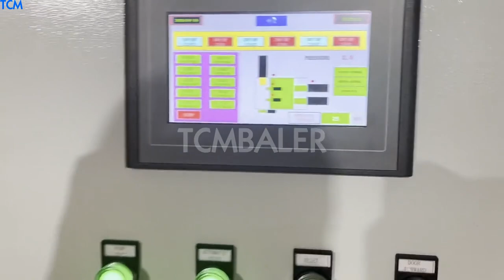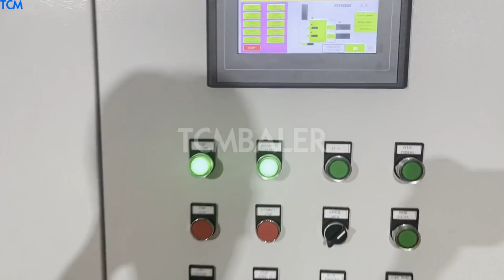aluminum can recycling equipment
Aluminum Can Recycling Machines Switzerland, CP Manufacturing Tunisia, CP Manufacturing introduced the world to automated aluminum can recycling in 1976. Today, with more than 10,000 pieces of our ultra, efficient, low, maintenance separating and processing equipment in operation, we continue to lead the industry in anticipating and meeting its needs. CP recycling equipment is built to last. Whatever your processing volume, whatever your need, CP [, ] aluminum can recycling machine Thailand, aluminum can Madagascar, Alibaba.com offers 8,548 aluminum can recycling machine products. About 13% of these are Crusher, 13% are Plastic Crushing Machines, and 32% are Scrap Metal Balers. A wide variety of aluminum can recycling machine options are available to you, aluminum can recycling Equipment Qatar, Environmental Bangladesh, Aluminum melting furnace dross recycling machine is a machine adopts foreign advanced technology, no need for any fuel, fast recovery, which can made full use of the aluminum ash and scraps with high aluminum contents and replace the old way for recycling by labor. Used Aluminum Can Recycling Equipment Cyprus, Used Portugal, B E Equipment Inc. currently has a variety of Used Aluminum Can Recycling Equipment for Sale and Instock, DeHart Recycling Equipment Singapore, Recycling Equipment Western Sahara, Can Flattener, Blowers. Our can flatteners offer durable construction and easy maintenance combined with trusted DeHart Recycling Equipment support to ensure products are built to last. Whether youre a high or low, volume processor, we have the ultra, efficient flattener, blower for your operation. Aluminum Recycling Machines Vanuatu, CP Manufacturing Morocco, Recycling Sorting Equipment Recycling Sorting Equipment, Use our material recovery facilities for glass, aluminum, paper, steel, e, waste, and more. Optical Sorting Equipment Optical Sorting Equipment, Our separation equipment systems have the fastest optical sorters. Aluminum Can Recycling Machines Aluminum Can Recycling Machines, Glass, TC Denmark, 710 Aluminum Can Plastic Baler Recycling Germany, 2020, 3, 18Easily and neatly stack the bales to eliminate unsightly waste. The TC, 710 Recycling Baler unit is mobile and conveniently fits into a truck bed or trailer, which can be used curbside, in, plant. The in, plant unit can be mounted on casters. The TC, 710 Baler provides flexibility for processing of waste materials on, site or en route. Recycling Equipment For Sale Belgium, Equipment Trader Netherlands, Recycling Equipment For Sale, 368 Recycling Equipment, Find Recycling Equipment on Equipment Trader. Find Equipment For Sale. Browse Equipment. View our entire inventory of New or Used Equipment. EquipmentTrader.com always has the largest selection of New or Used Equipment, What Happens with Bottles and Cans After They Are Uzbekistan, Mozambique, In fact, an estimated 35% of the aluminum used in building new parts is from recycled aluminum cans. Melting down old aluminum cans and making new cans is said to be 95% more energy efficient than producing new cans from aluminum ore. Recycling is also a lot more eco, friendly because producing new plastic can have harmful byproducts. Dens Croatia, A Liberia, 2017, 8, 9Dens, A, Can offers four models of densifiers that will suit your business and volume. All are available with or without an attached conveyor, separator, three models offering the capability to densify both aluminum and steel food and beverage containers. Green Machine Brokers Austria, Used Recycling Equipment Sweden, 2020, 3, 18Green Machine provides a service to our new equipment customers for placement of their used recycling equipment. Our 30 plus years of experience in the industry enables our engineers to assist used equipment buyers in making the right equipment selection for optimal results. New Used MG Recycling Equipment Czech, Wire Montenegro, 2017, 10, 28MG Recycling Equipment for Sale. At Solid Equipment Company, we offer a